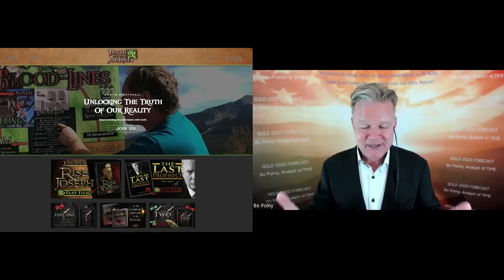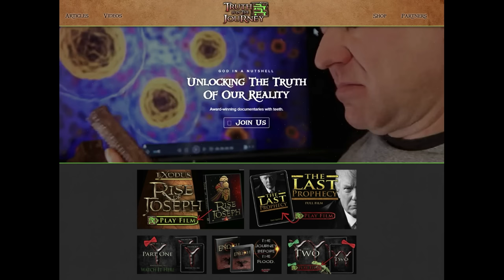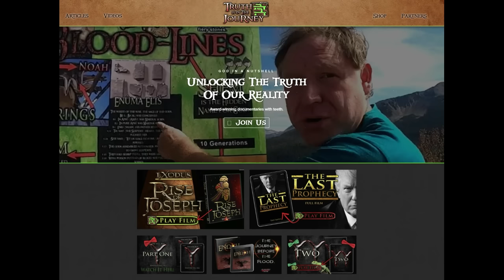The SECRET PLOT To Hide Truth! Trey Smith, Bo Polny